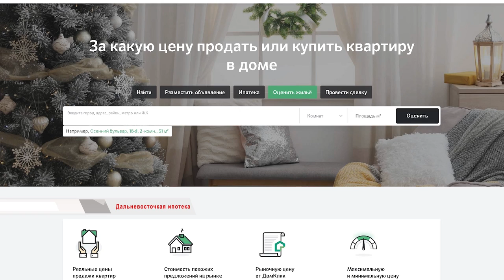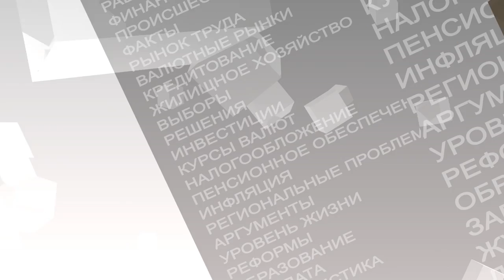ИПОТЕКА ПОД 2 % КАК ПОЛУЧИТЬ? / ВЛАДИВОСТОК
Свершилось! Ипотека с минимальной ставкой зашагала по стране. Старт – в Дальневосточном регионе! Но кто может получить «Дальневосточную ипотеку»?  Нужно ли быть малоимущим или не иметь жилья?  Быть молодым или наоборот пенсионером? И сколько максимум  дают денег и на сколько лет?  Все подробности в интервью с Управляющим Приморским отделением ПАО Сбербанк Сергеем Радюшкиным.